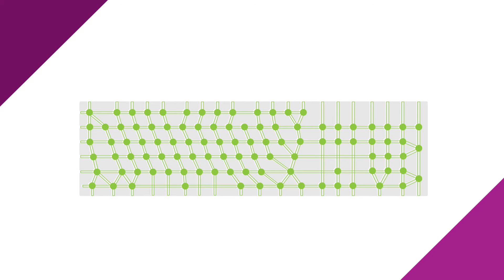Viernes de conocimiento #3 - Teclado mecánico y de membrana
Los teclados que usamos normalmente tienen una membrana flexible la cual conecta todas las teclas entre ellas. Este mecanismo hace que el tiempo de respuesta de las teclas sea más lento ya que debemos oprimir a fondo la tecla para que esta sea reconocida, esto hace que el cansancio en las manos sea mayor.
Los teclados mecánicos no poseen esta membrana, sino que utilizan un switch por cada tecla, este switch no requiere ser oprimido hasta el fondo para que se reconozca la pulsación de la tecla. Además, dependiendo del tipo de switch: Red, Brown, White, Black, Blue, se genera una sensación táctil y una velocidad de respuesta diferente. Otra característica es que los teclados mecánicos cuentan con una tecnología conocida como Key Roll Over o Anti-Ghosting, que permite registrar las pulsaciones de varias de las teclas a la vez.
Como dato adicional un teclado de membrana tiene una vida útil de 5 a 10 millones de pulsaciones contra los 50 millones de pulsaciones de uno mecánico.

Si tienen dudas déjenlas en los comentarios. Nos vemos el próximo viernes.